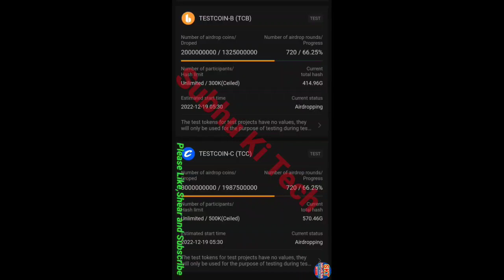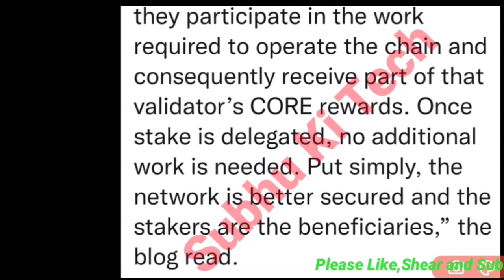Boom 💥| Core Satoshi Btcs Big Update 🎉 Mainnet Launch Live 😱🤯| 1Core Value= $1220 🤑🎉crypto